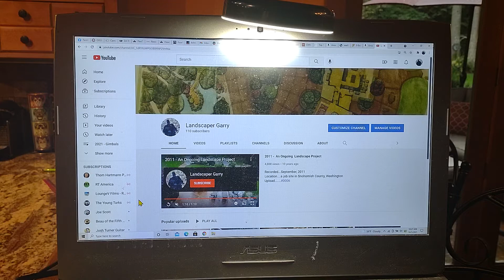2021 - Me Creating A Meme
Location.
Notes.
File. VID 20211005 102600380